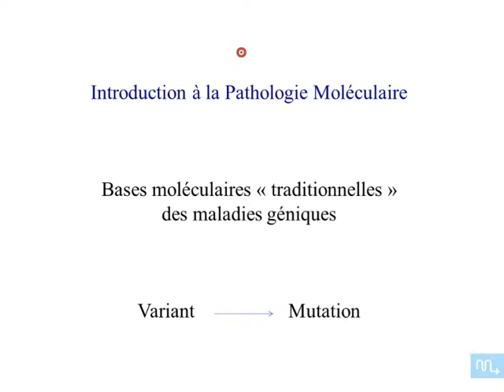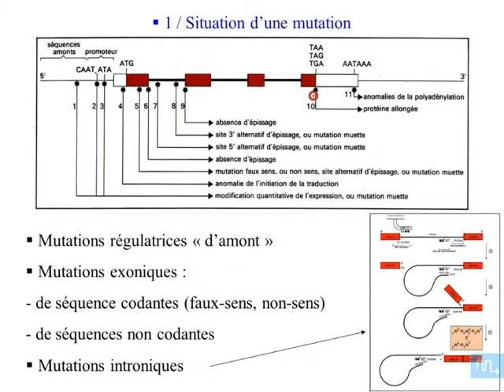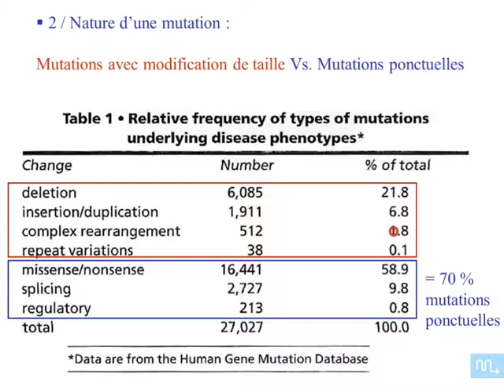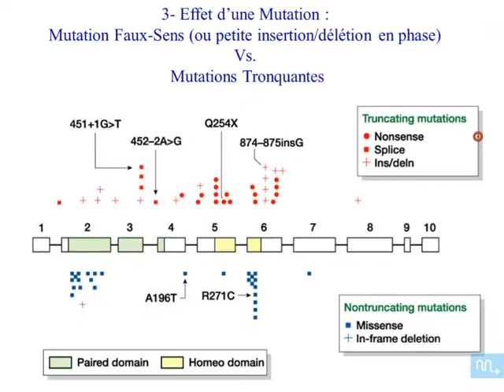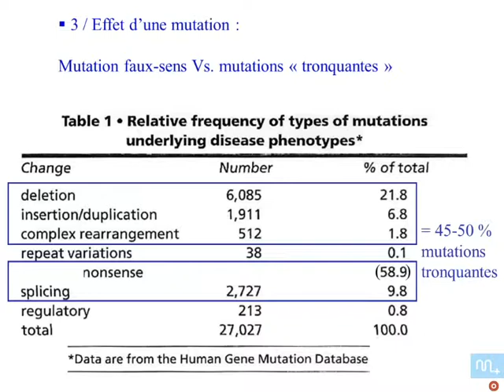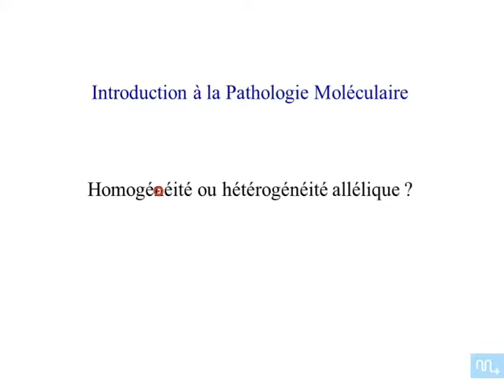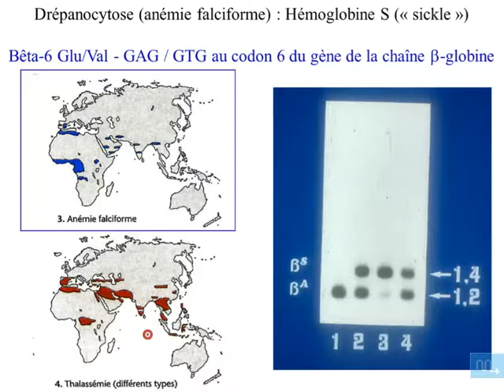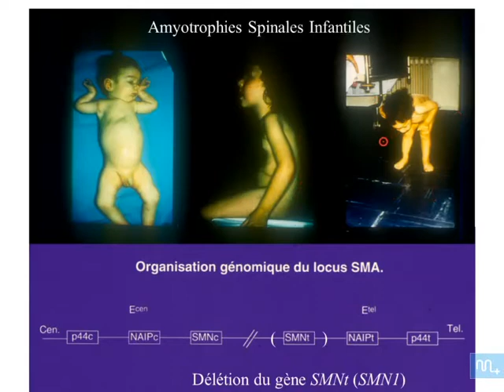Génome et pathologie moléculaire 2014 partie 5